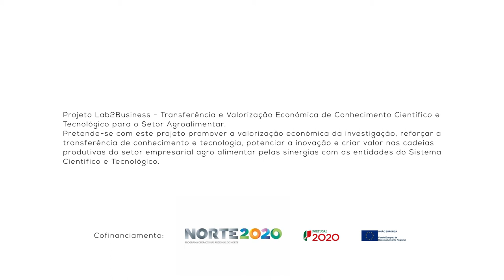BIOTECH 2018 Pitch Intermédio - PhytoBerm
Pitch Intermédio - Expectativas para com o Biotech

10 de Novembro de 2017
Campus Asprela